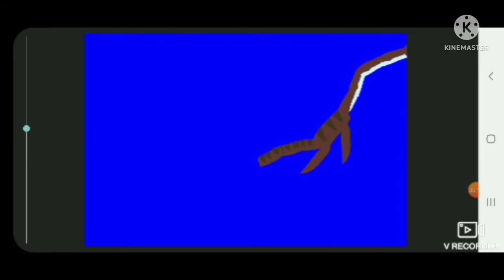styxosaurus vs futubasaurus